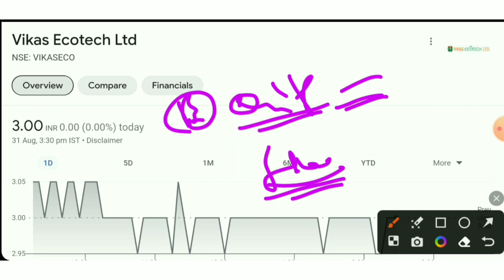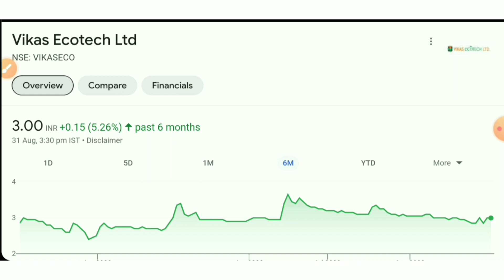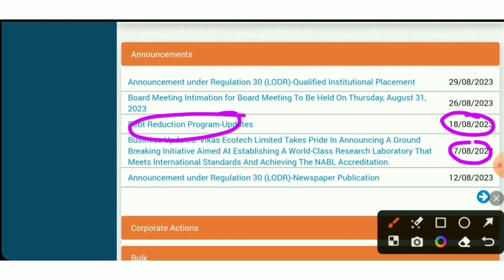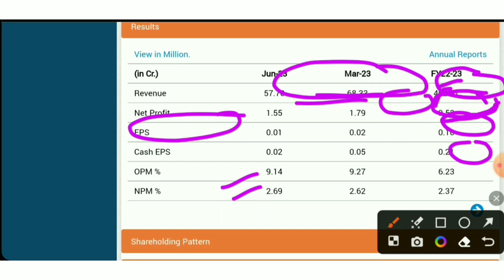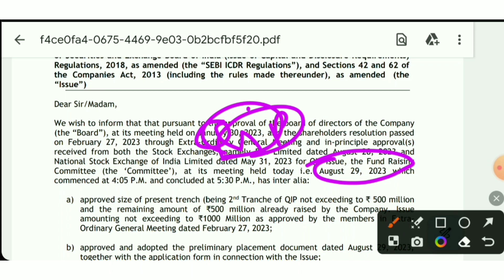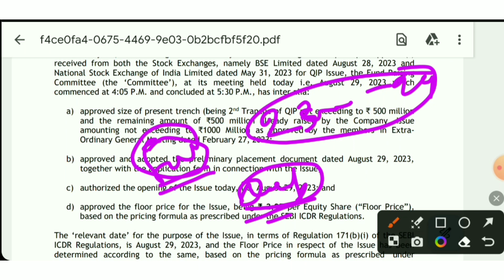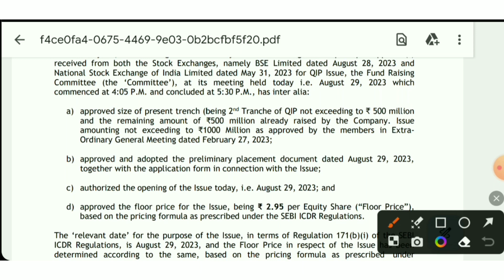Penny Stocks To Buy Now💥vikas ecotech🎁vikas ecotech latest news🎯vikaseco share🤑vikasecotech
Topic Queries:-👇

vikaseco share letest news
vikas ecotech share latest news
vikas ecotech
vikaseco share
equity shares
shares
stock market
Al stocks
best stocks
stock market
SMC
aceink
vivek bajaj
vivek bindra
nitish rajput
ujjwal patni
pranjal kamra
dhruv rathi
Pushkar Raj Thakur
akshat Shrivastava
asset yogi
malkansview
booming bulls
groww
warikoo
penny share to buy today
penny share
penny stocks
stocks
5 best stock under rs 100
top stocks
stock to buy in
Multibagger stocks
Multibagger shares
best stock
best shares
penny stocks
penny shares
demat account
stocks for beginners
multibagger share